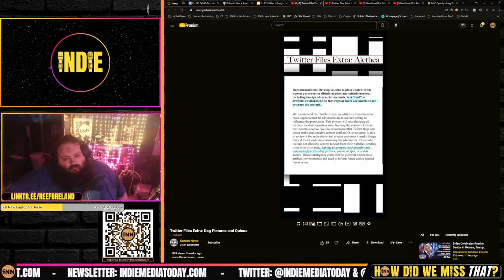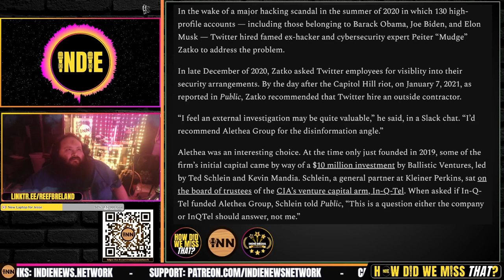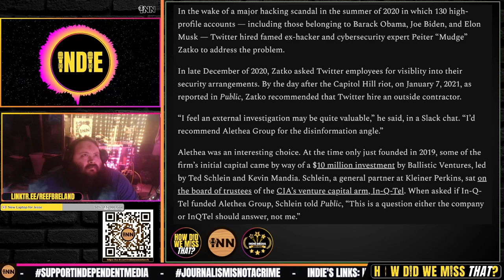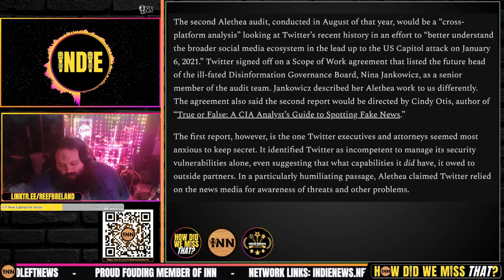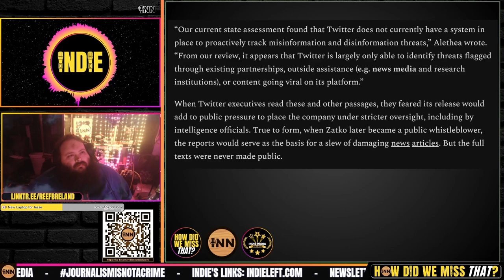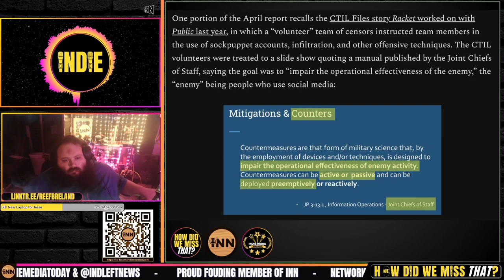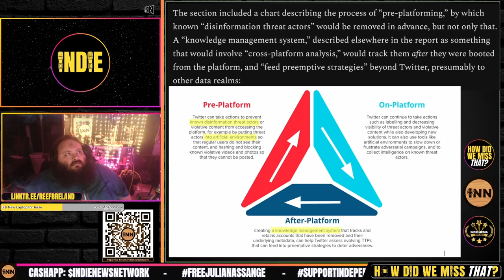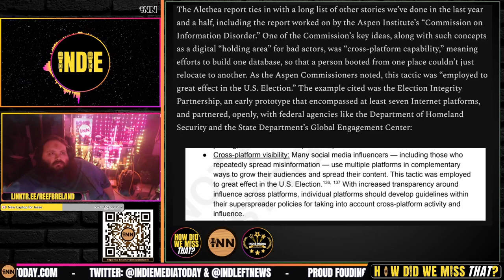NEW Twitter Files: They Planned to REPLACE "Controversial" Posts w/ Sports Scores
Originally recorded during Episode 115 of How Did We Miss That?, found here:

More Twitter Files: Your Posts Replaced With "Dog Pictures, Quinoa Recipes, and Sports Scores"?: Matt Taibbi, Racket News

Credits:
⭐ Thumbnails & Outro: Bigmadcrab & Indie Left
⭐ Intro: Joe @STFUshitlib3 & Indie Left
⭐ Outro Music: Redpilled by Jesse Jett & The Awakening by Patrick Patrikios